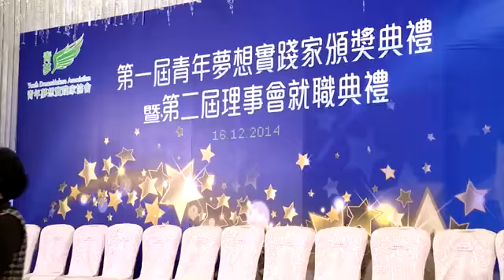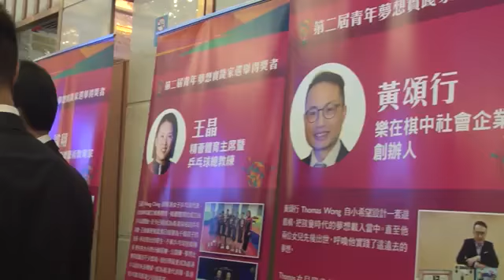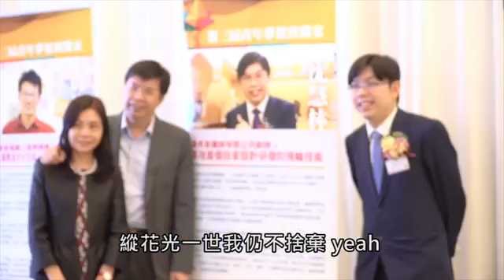第一至三屆青年夢想實踐家選舉頒獎典禮花絮